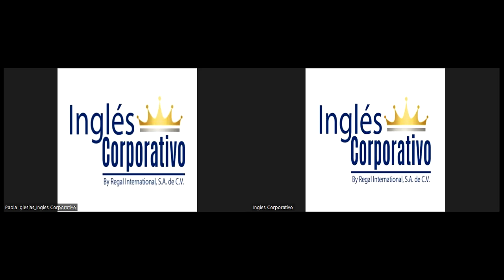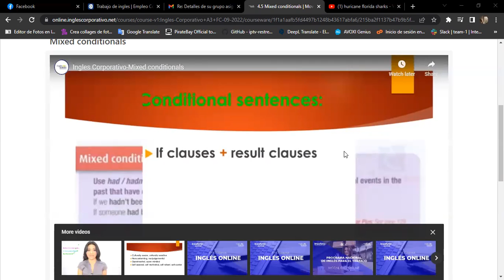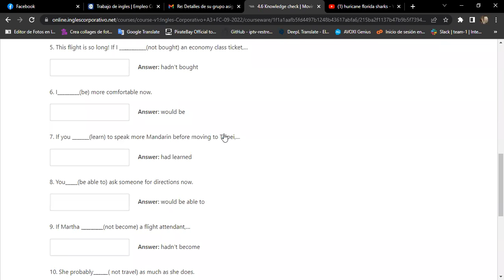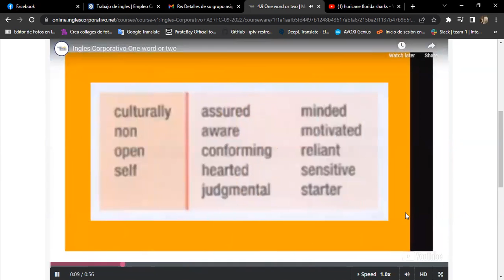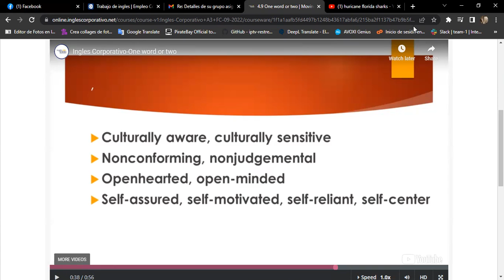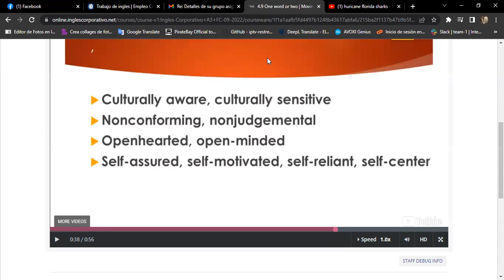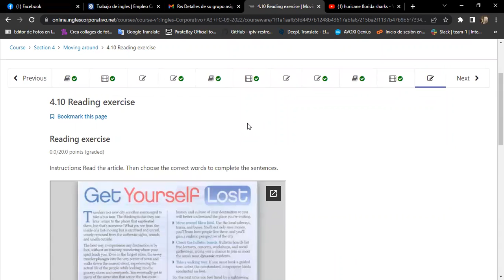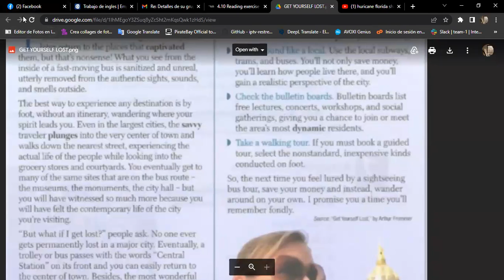Inglés Corporativo-28/09/2022 Day 15